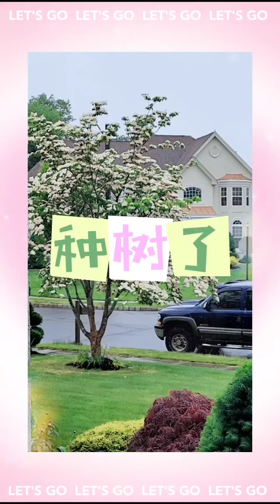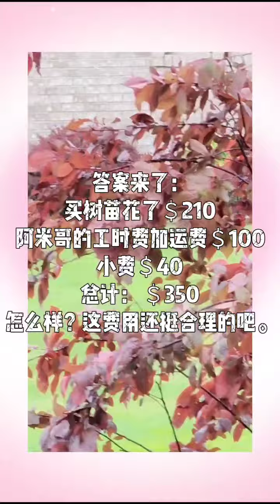Planted a Thundercloud Plum Tree